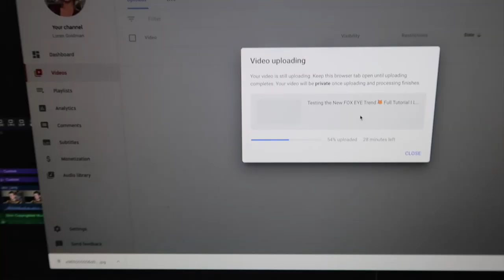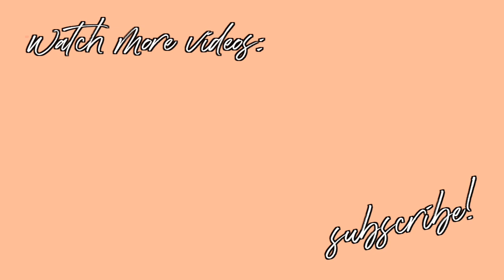Vlog 18: Quarantine's Got Us DOWN ☹️ Another "Week in the Life!" I Loren Goldman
Welcome to another week in our lives! The quarantine lyfe has finally got the best of me- we're so ready to get back to normal life!